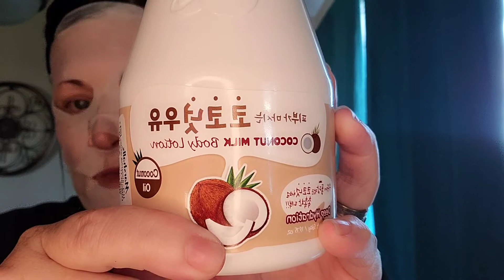Mask Monday & Announcements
Happy Monday!!!🥰
Hello everyone! I hope you are all having a wonderful day. Thank you so much for being here…it truly means so much to me. I so appreciate each and every one of you and the support you have shown.
Make sure to hit that notification bell so you will be notified every time I post a new video…it may be a giveaway video and you won’t want to miss out.

Mask Monday and An Announcement! Super exciting collabs coming this next week and through out the rest of the month and September…some with giveaways!!
Mask I’m wearing: Tony Moly Hydrating I’m Coconut!!!
Something new coming to my channel…can’t wait for it to arrive in the mail!!
Next Live August 22nd 630pm Mountain Time...Shannon’s Beauty Feud with giveaway!!

🌟🌟Friendship Collab Giveaway The Friendship Collab giveaway ends on August 20th.

Eyescream Beauty Box: Shannon49rs
Rebel Misfit Jewelry Bag: Shannon15